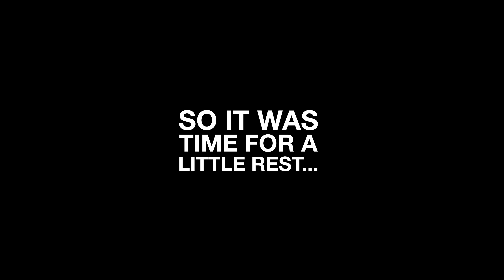WATCH US WORK!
Hey everyone!
This vlog picks up where our “LA! NY! LA! NY!” vlog ended. After a month of work on the road, we came home and people came to us!
We also took some much needed time off with our parents (3 days haha) and spent time with our Grandma and Lily and Po.